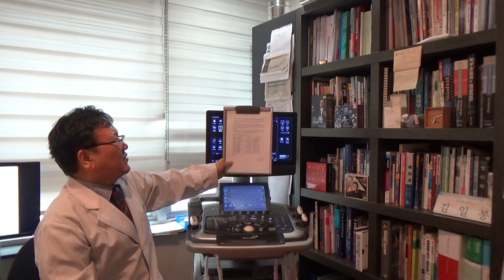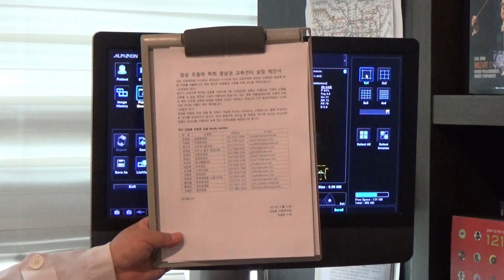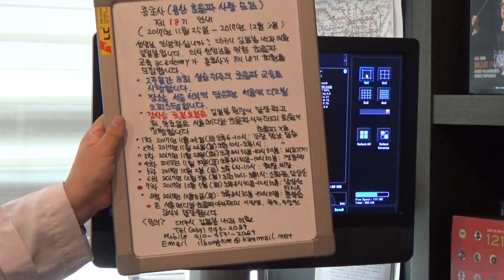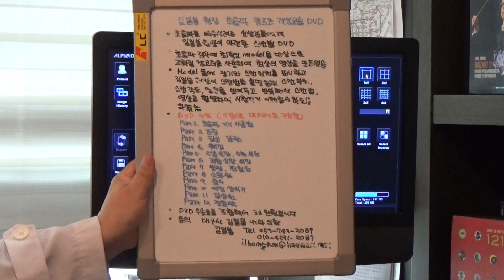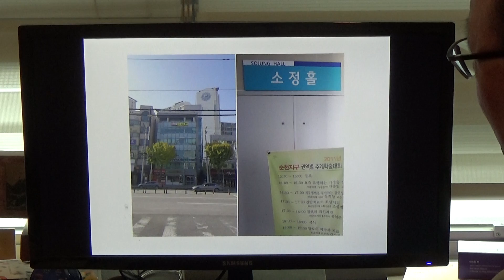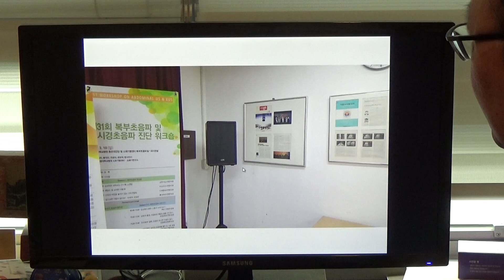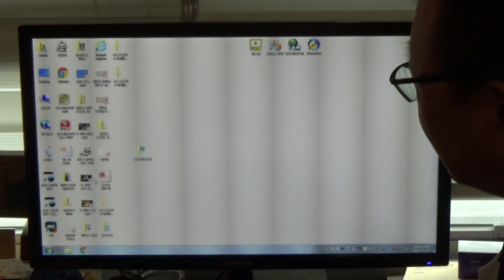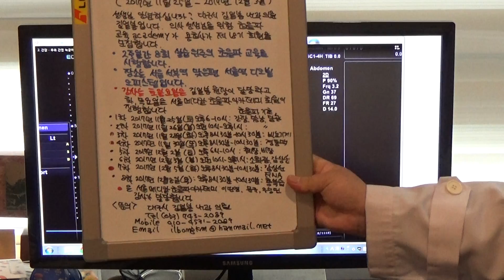2017.11.13 김일봉 초음파 교실 소식